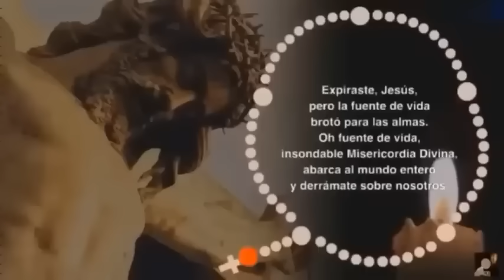LA CORONILLA DE LA DIVINA MISERICORDIA Jueves 19 de Septiembre de 2024